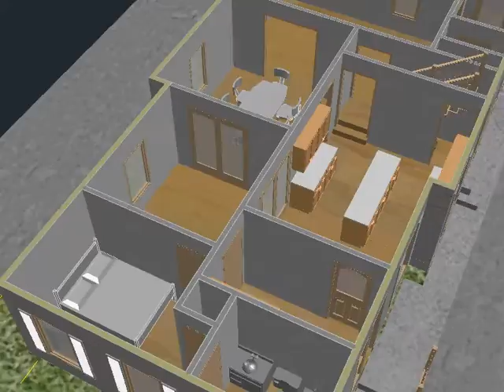Kenny Residence Addition Option F